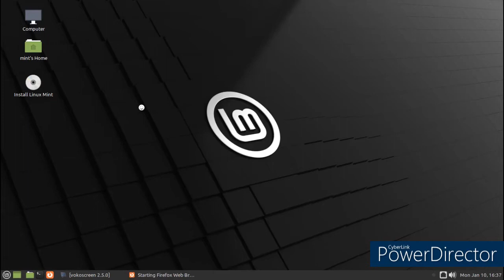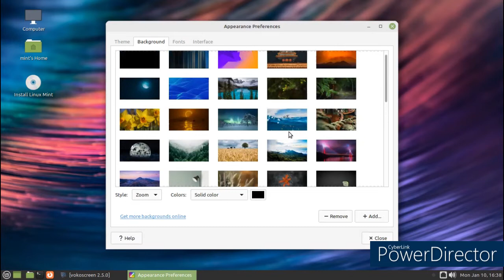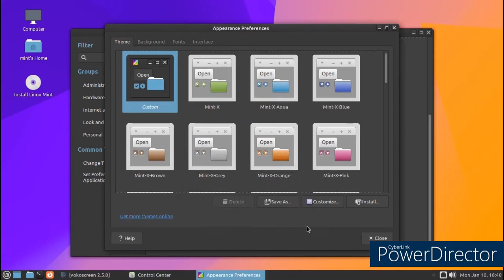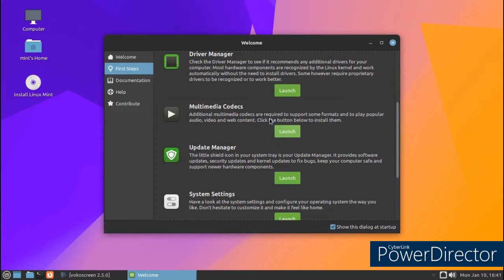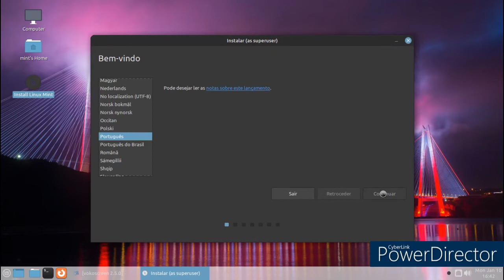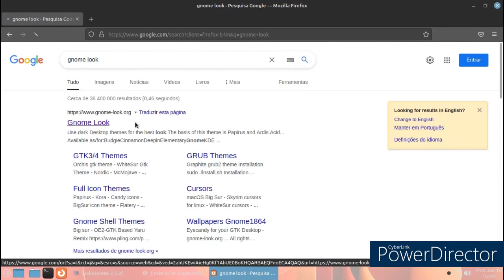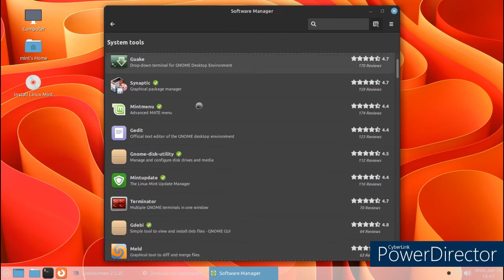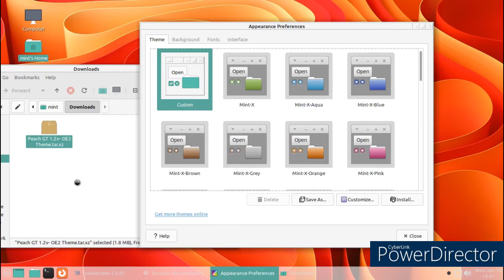Linux Mint 20.3 mate